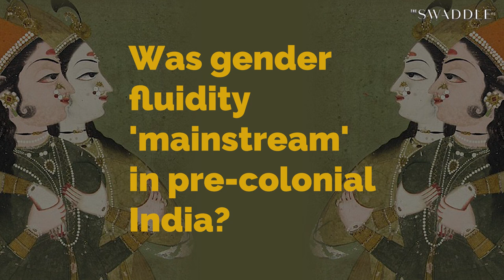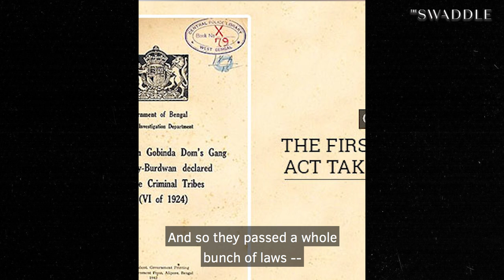Was Gender Fluidity ‘Mainstream’ in Pre-Colonial India?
How did notions of gender and sexuality change in colonial India? Dr. Madhavi Menon, Professor of English at Ashoka University, explains our pre-colonial history of ‘indifference to difference.’

Credits:
Featuring: Dr. Madhavi Menon
Edited by: Anahita Sachdev
Produced by: Shrishti Malhotra
Creative Supervisor: Karla Bookman